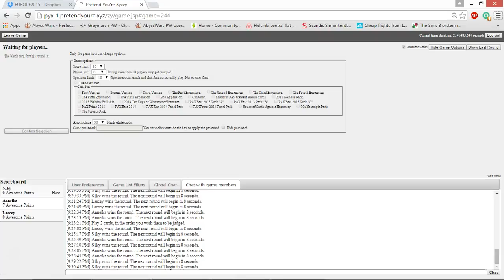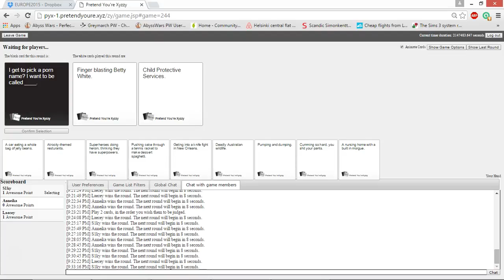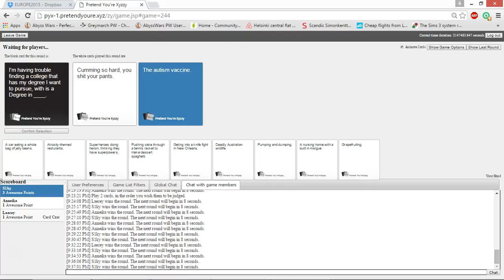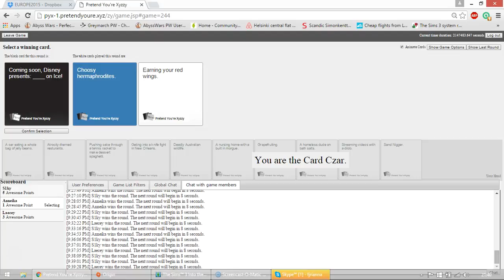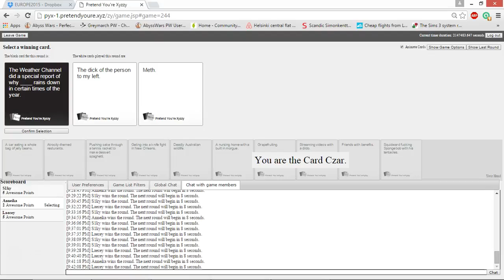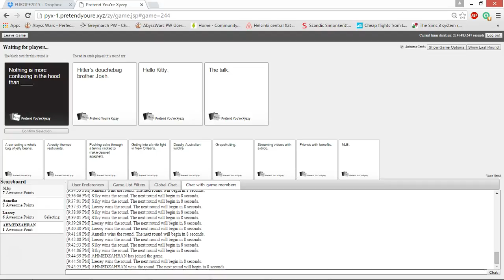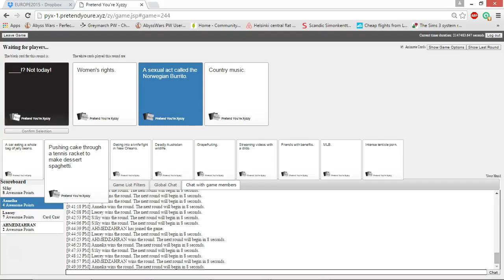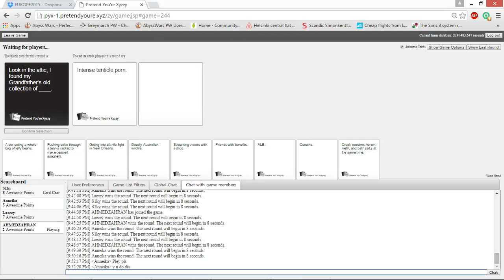CAH: Part 3